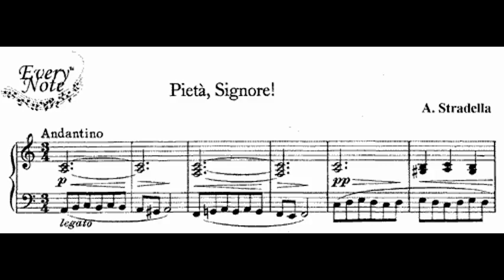Pieta Signore - Stradella.avi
Five Tenors at Yehuda S. Levy's vitual studio